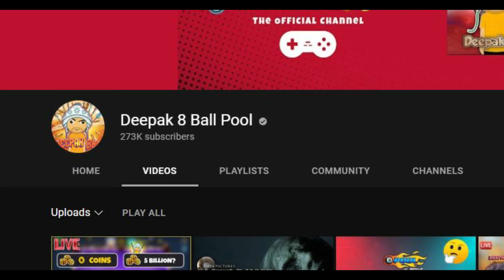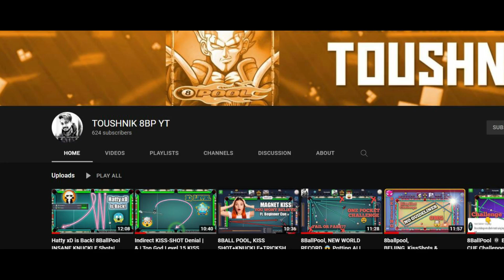8 Ball Pool | Queen Len Magical Kiss Shots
FACEBOOK PAGE WE STREAM DAILY PLS CHECK IT OUT